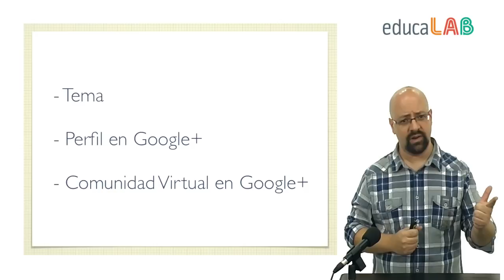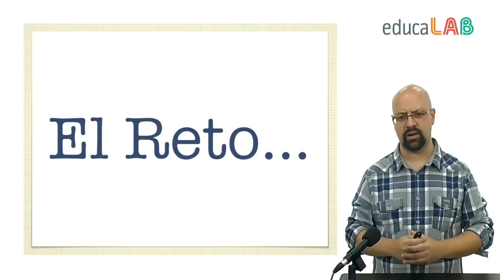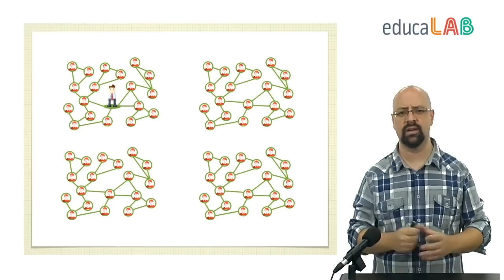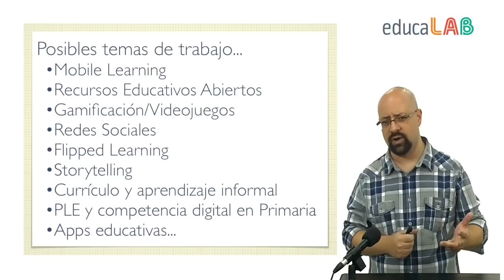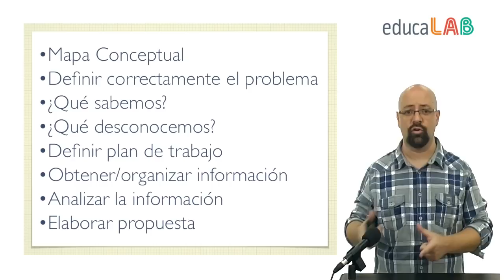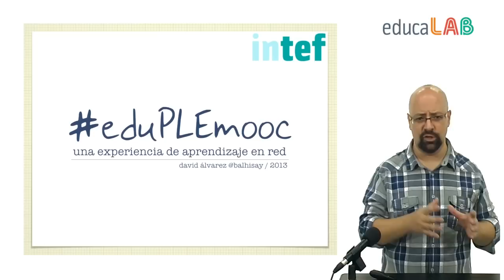Unidad 4 - 4.1. Elección del Proyecto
Puesta en práctica de nuestro PLE. eduPLEmooc, una experiencia de aprendizaje en red.